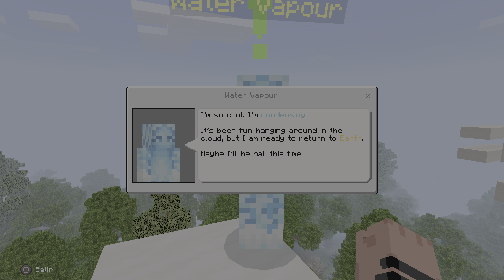MISIÓN ECOLOGISTA : Aventura Acuática - Minecraft PS5 4K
Segundo bioma. Aquatic Adventure.